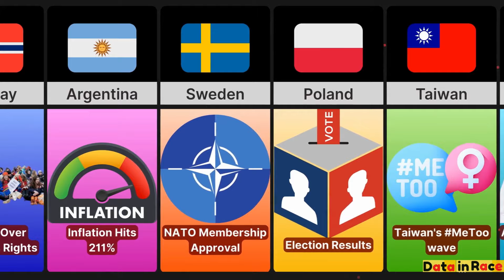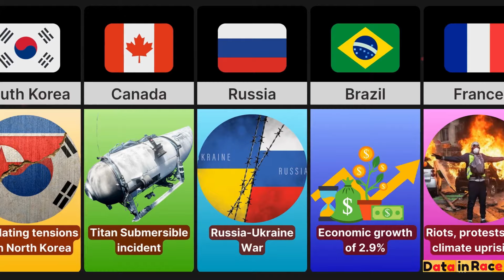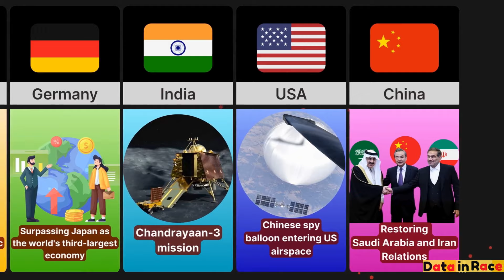Country Highlights: Biggest Highlights for Countries in 2023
🌐 In this videowe take a closer look at the biggest highlights for countries around the world in our latest infographic video, recapping the notable events that shaped the year 2023.

📊 From political elections and diplomatic breakthroughs to cultural milestones and technological advancements, we explore the key moments that captured the attention of nations and left a lasting impact on the global stage.

Global Highlights, Country Events,
Notable Moments,
Year in Review,
Top Events,
Nation Highlights,
2023 Recap,
Country Milestones,
Significant Events,
Country News,
DataInRace,
Infographic Video,
Global Trends,
Country Achievements,
Country Updates,
Country Breakthroughs,
Country Developments,
Country Achievements,
Country Progress,
Noteworthy Events,